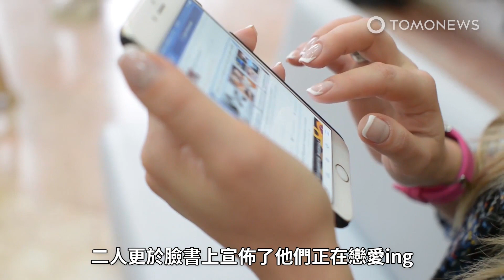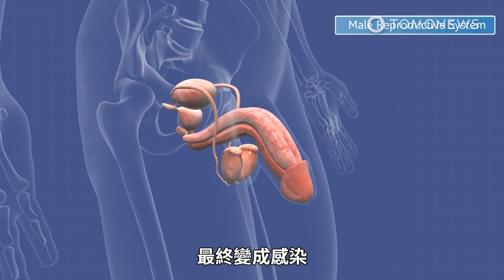【環境問題】德州天寒地凍 9400隻海龜凍僵；女子住院生產 男友和母親私奔｜TomoNews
極地渦旋造成全美出現創紀錄的低溫，讓德州也陷入斷水斷電的窘境，甚至還讓德州海岸一帶的上千隻海龜凍僵癱瘓。《國家地理雜誌》報導指出，這是美國自1980年國家海洋暨大氣總署（NOAA）開始紀錄以來，最大的「冷昏迷」事件。截至2月19日為止，德州海岸線上已有將近7000隻冷昏迷的海龜被救起。根據德州帕德里島國家海濱臉書頁面表示，這個數字到了週日時上升到了9400隻。受影響的海龜種類有綠蠵龜、赤蠵龜以及肯氏龜；當海水溫度降到攝氏10度以下時，海龜就會發生冷昏迷的症狀。當這種症狀發生時，作為冷血動物的海龜，心跳會開始變慢並出現癱瘓。在這種狀態下，海龜會更容易被掠食者和船隻的襲擊，甚至是溺水。數千隻獲救的海龜在恢復期間，被安置於南帕德雷島會議中心，當海水溫度回溫到攝氏12度以上時，這些海龜便會被放回到大海。《聖安東尼奧新聞快報》報導指出，截至周一為止，仍有許多冷死的海龜被發現。

這是最糟的背叛！一位英國女子在剛產下第二胎後，發現她的伴侶劈腿自己的母親。24歲的Jess Aldridge 告訴《太陽報》，當她帶著新生兒回到家時，發現男友Ryan Shelton和自己的母親Georgina私奔了。2020年底，Jess大腹便便時，她和Ryan搬去格洛斯特郡，和她父母Eric及Georgina同住，當時他們一歲的大女兒Georgiana和Jess的妹妹同住。Jess以為搬去和她父母同住，是一件很棒的事，因為她的父母可以幫她照顧孩子。但現實和期望落差很大，因為新冠肺炎肆虐，英國實施封鎖，他們必須待在家裡。二人搬進父母家幾星期後，Jess發現自己母親不時會與男友Ryan調情。「我住在家裡很痛苦，尤其Ryan常和我母親調情，我感到很不舒服，那是一個很可怕的經驗， 」 Jess說。Jess的母親常穿著短睡衣，有一次Jess更發現男友摸了她母親的屁股，雖然Ryan跟她的母親始終堅持他們之間是清白的， 但Jess一直懷疑兩人有染。1月28日，Jess剖腹生下第二個孩子Reuben。她生下兒子後沒幾個小時，Ryan就傳來分手簡訊，宣稱他受夠了Jess指控他和她母親有染。Ryan離開前，在醫院只看了Reuben幾分鐘。隔天Ryan又過來看了Reuben幾分鐘 ，其實他是來拿他的東西。Jess於1月30日回家，發現她母親和Ryan已一起搬走。兩天後，Ryan終於承認他和Jess的母親在交往 ，二人更於臉書上宣佈了他們正在戀愛。「我母親對我說她愛上Ryan，無法自拔，Ryan也說同樣的話，我很震驚，這對我是很大的打擊，在我整個懷孕期，他們一直在計畫這件事。」Jess說。她還說她失去了一切，她的母親和兩個孩子的爸爸。現在Jess已搬出她父母的家，她搬回她和Ryan先前的租處。Jess還說，直到現在，Ryan和她母親都沒向她道歉。